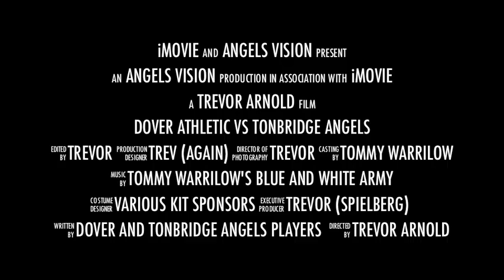DOVER ATHLETIC VS TONBRIDGE ANGELS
Blue Square Bet South Football between Dover Athletic and Tonbridge Angels.

Saturday the 27th August 2011.

An end to end battle at the Crabble Stadium Dover. Both sides had chances to
bring home all 3 points. In the end a draw was a good result for Tonbridge Angels.

Trevor (Spielberg)